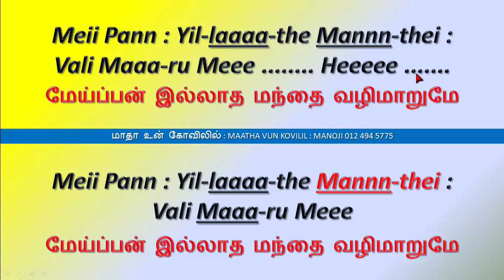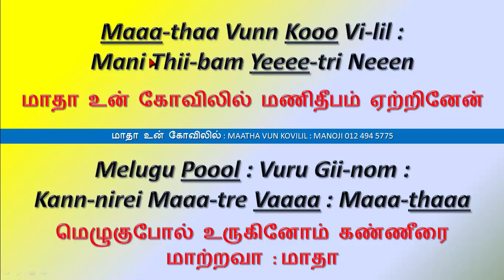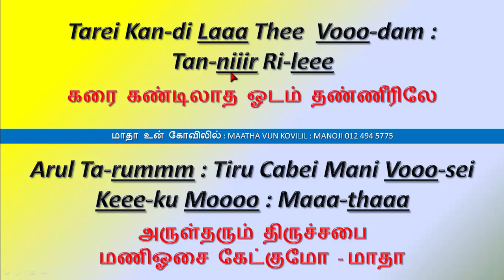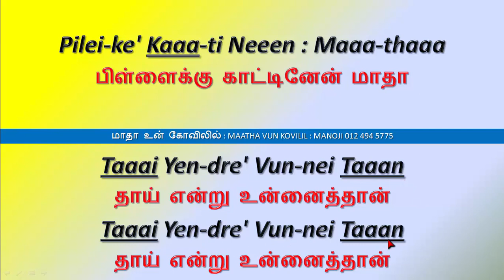மாதா என்கோவிலில் Maatha En Koovilil Best Christian Song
Maatha En Koovilil  மாதா என்கோவிலில் Best Christian Song